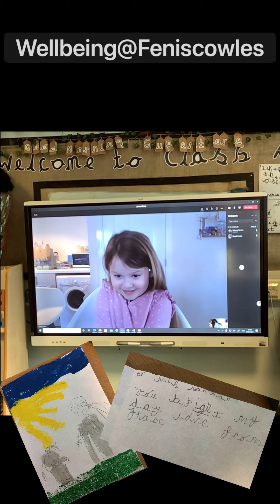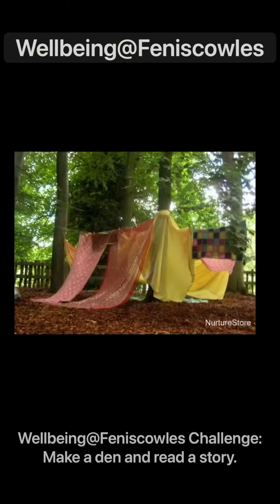Wellbeing@Feniscowles WC 8th February